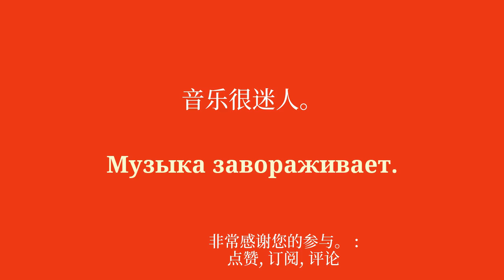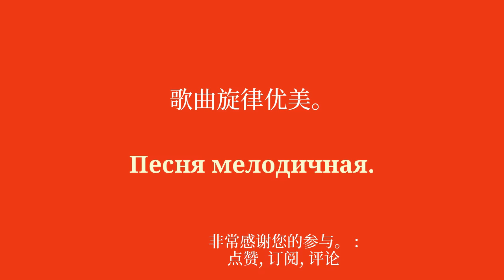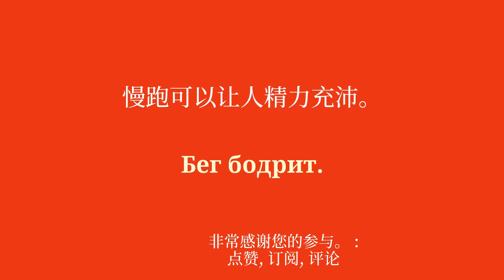俄语大师：从日出到日落，管理好你的时间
欢迎来到我致力于为初学者学习俄语的 YouTube 频道！在本系列视频中，我将向您介绍简单的短语，以帮助您轻松快速地学习。无论您是想出国旅行、与说英语的人交流还是只是想提高俄语水平，这些短语都可以让您逐渐发展词汇量和语法。通过我清晰的解释和实际的例子，您将学会在真实的上下文中使用这些句子并轻松记住它们。